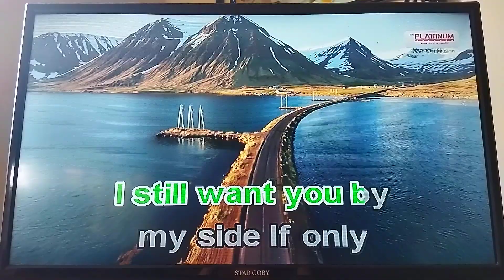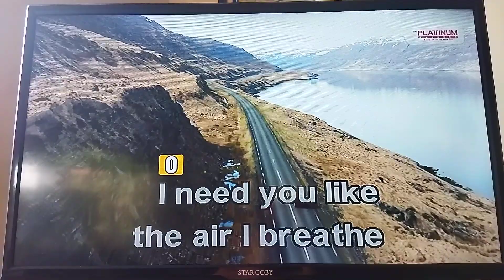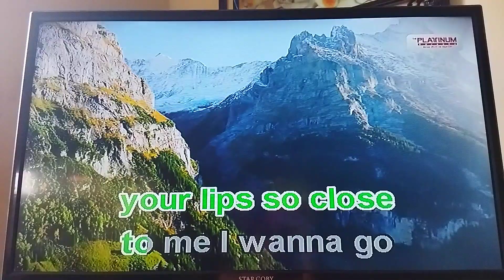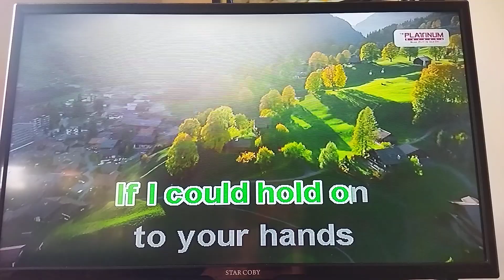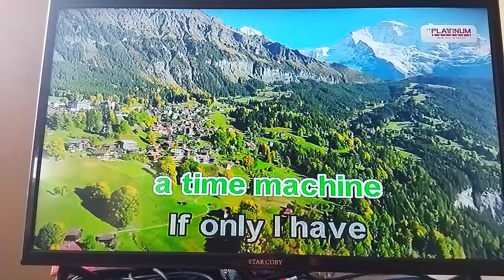[26682] Time Machine By Six Part Invention PLATiNUM Karaoke Reyna SE Song Request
PLATiNUM Karaoke Reyna SE Song Request
BGV: View